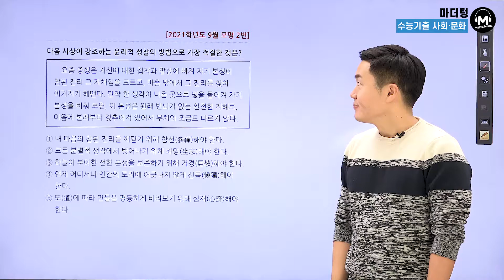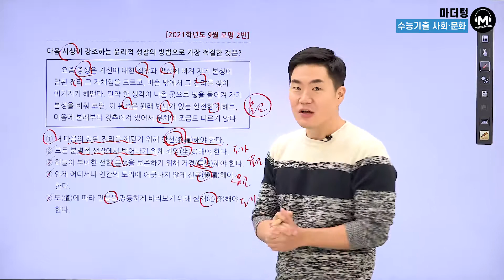[마더텅] [생활과윤리] 2021학년도 9월 모평 2번 (해설 : 배준호 선생님)